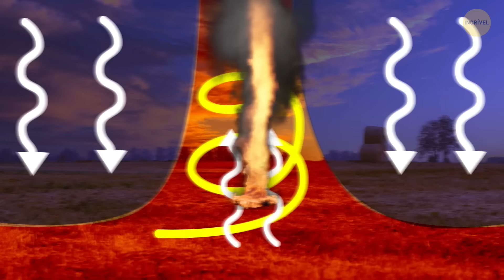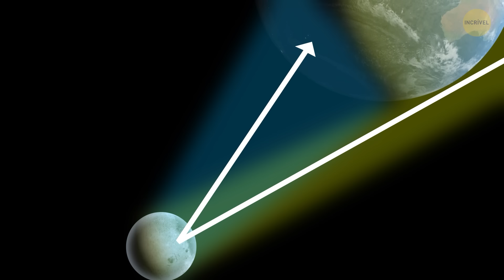Os Fenômenos Mais Bizarros que Iluminaram o Céu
Você ouviu falar da incrível visão sobre o Havaí? Recentemente, um fenômeno impressionante fez parecer que uma cópia da Via Láctea apareceu no céu noturno. Os observadores de estrelas tiveram uma visão incrível, com as estrelas e a galáxia tão claras que parecia que você poderia alcançá-las e tocá-las. Era como uma imagem espelhada da Via Láctea, bem acima das ilhas. Se você gosta de observar as estrelas, essa é uma noite que você não pode perder!